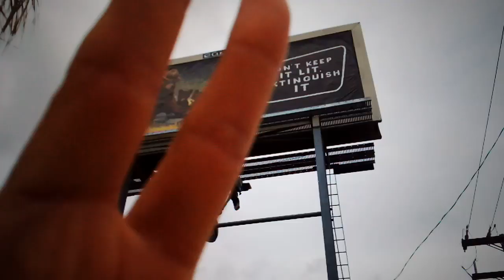Dios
Only you can precum forest buyers.